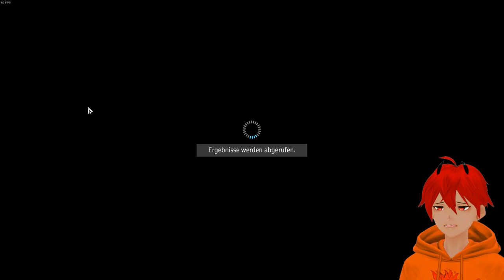[VTuber] [German] Eternal Return Part 3 Chiara Beendet unser Game brutal!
Musik Von NCS Musik
Die musik ist an manchen stellen etwas laut ich ändere das beim nächsten mal.

Opening                0:00
1. Match (Aiden) 7:00
2. Match (Aiden) 22:50